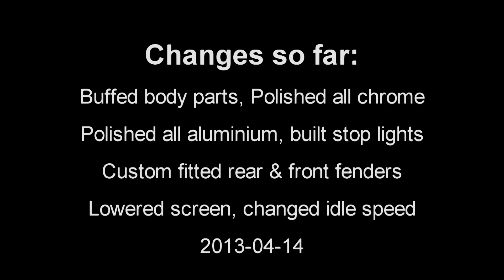Boss Hoss 502 V8: Walk around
Changes made to the Boss ... ongoing!